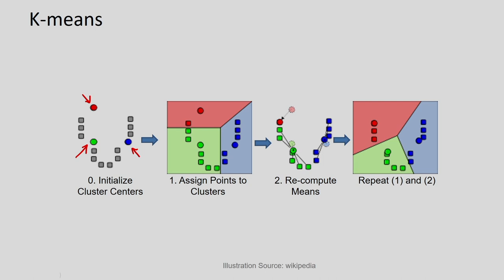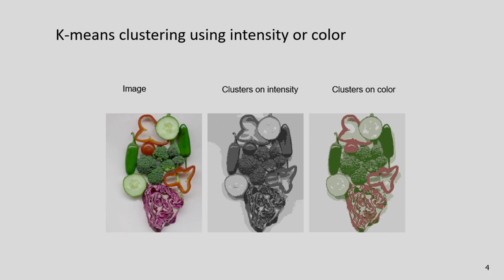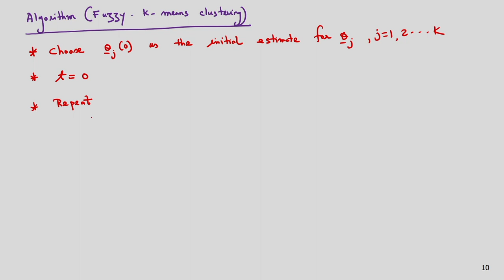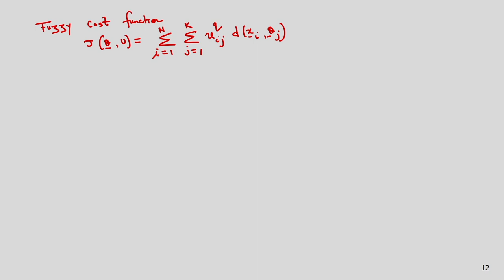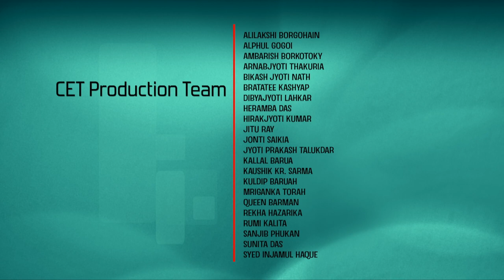Lec 32: Fuzzy K-means clustering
Machine Learning and Deep Learning - Fundamentals and Applications

Prof. M.K. Bhuyan
Dept. of Electrical and Electronics Engineering
IIT Guwahati